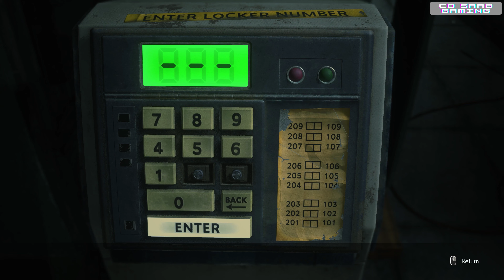RESIDENT EVIL 3 REMAKE Walkthrough Gameplay 4K [60FPS] Part 4